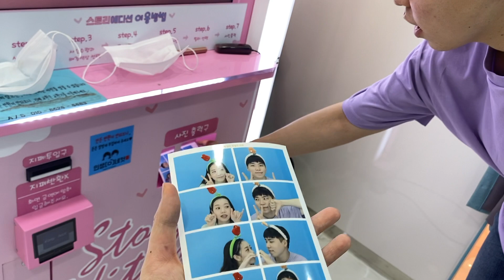[국제커플] 크리스마스에 이 소식을 알려주고 싶습니다… 안녕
이번 영상은 저희가 함께 지내왔던 시간과 추억에 관한 영상이고
마지막으로 남자친구와 여자친구로 데이트한 영상입니다.
저희 2021년에 혼인신고하고 부부가 되었어요🙂
여러분에게 좋은 소식을 연말에 알려드리고 싶어 그동안 숨겨왔습니다!
항상 좋아하고 응원해주신 분들 감사합니다
여러분도 행복하세요